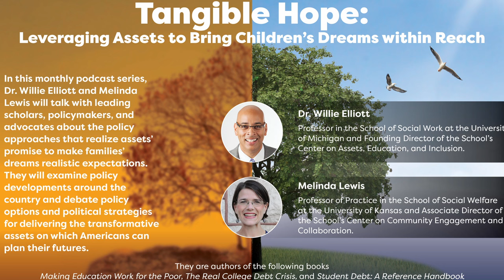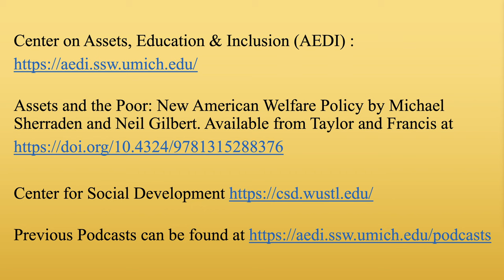We ask Michael Sherraden, what has changed in how you think about assets and the poor since 1991?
In this episode we talk with Michael Sherraden, George Warren Brown Distinguished University Professor at Washington University in Saint Louis, founding Director of the Center for Social Development, and author of Assets and the Poor the transformational book in which he dared to suggest poverty was more than lack of income, but also a lack of wealth. We discuss several topics such as what has changed since writing the book, what is the current state of asset building in the US, what are the prospects for major federal policy, and where is asset building research and policy heading in the next decade.

Find the full report, Unleashing the Power of Children’s Savings accounts (CSAs): Doorway to Multiple Streams of Assets

Read more about the results from the NYC Kids RISE Save for College Program pilot phase and hear stories from many partners who helped co-create and build the Program.

The Astoria Houses Community Scholarship: Led by President Ms. Claudia Coger, the Astoria Houses Tenant Association, launched a Community Scholarship campaign to raise $184,000 to support the dreams of its youngest residents. With the
successful completion of the campaign, $1000 was raised for each of the 184 children in Astoria Houses with an NYC Scholarship Account. This Community Scholarship was the first ever to be led by a NYCHA resident association. The Community Scholarship culminated in a Virtual Celebration in honor of the children of the neighborhood that included a Read-along, College & Career Panel, musical guests and well wishes from elected, faith, school and community leaders.  Read more in Fast Company and the NYCHA Journal.

Read more about the first ever NYC Public Schools Alumni Community Scholarship here and NYC Scholarship Month 2024 here.

Building off of the successful Concert for College 2019, in February 2024 (after this podcast was taped) the Center of Hope International held the Concert for College 2024. The Concert for College 2024 showcased the power of the NYC Kids RISE Save for College Program's platform as a tool for communities to come together to support their/our children. Through the Concert, more than $200,000 was raised for students' NYC Scholarship Accounts across nine of the pilot elementary schools.  Grammy-award winning gospel artist Bishop Hezekiah Walker and the Love Fellowship Tabernacle Choir and the Community School 111 Choir - composed of some of the first-ever class of NYC Scholarship Account holders - headlined the concert at the LaGuardia Performing Arts Center at LaGuardia Community College, to a crowd of over 700. Fox Five clip here.  Partners and sponsors of the Concert for College 2024 include Wells Fargo, the Gray Foundation, Rise Light & Power, M&T Bank, The Center of Hope International, NYC Kids RISE, Jacob A. Riis Neighborhood Settlement, Zone 126, The Floating Hospital, Variety Boys & Girls Club of Queens, Community School District 30, Astoria Baptist Church, Astoria Houses Resident Association, Friendship Baptist Church, Queensbridge Houses Resident Association, Ravenswood Houses Resident Association, and Woodside Houses Resident Association.